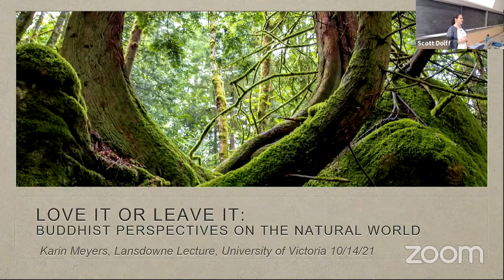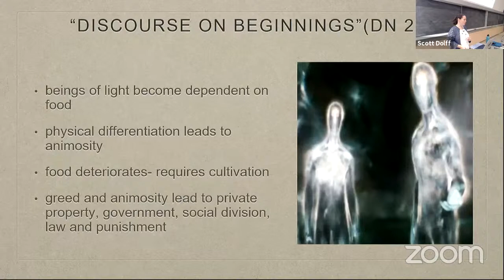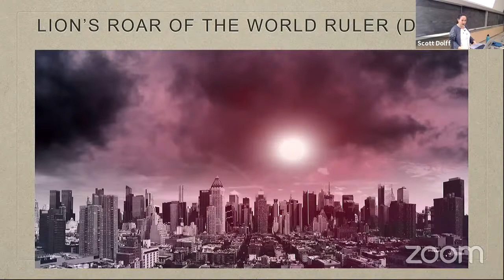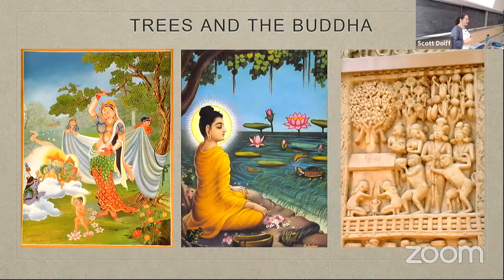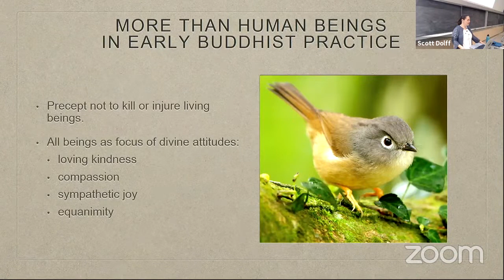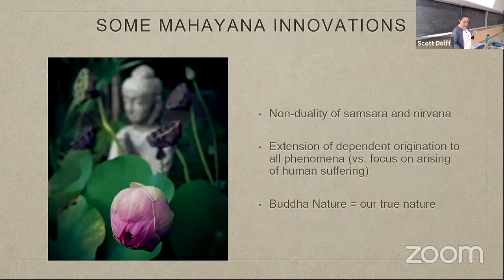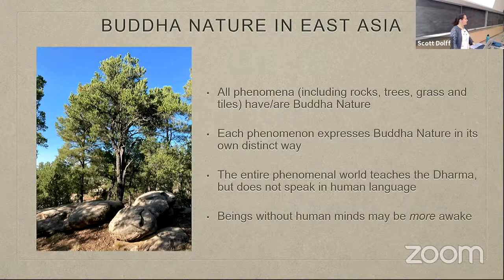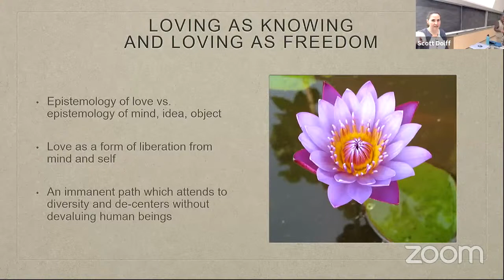CSRS Thursday Lecture Series, - Oct 14 Karin Meyers